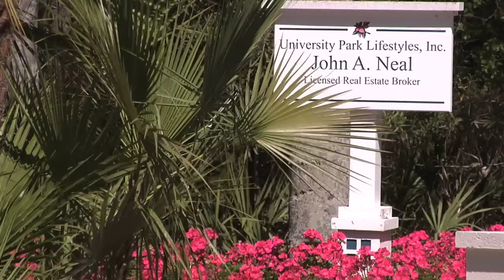John Neal Homes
Meet John Neal of John Neal Homes as he talks about his new plans for University Park. It's the popular, gated community right off University Parkway. We also tour a new model home created by John Neal Homes.